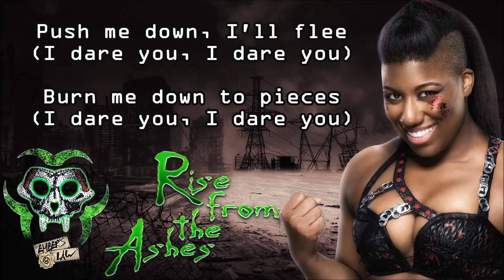Ember Moon WWE Theme - Rise From The Ashes (lyrics)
Lyrics for Ember Moon's new WWE theme song - Rise From The Ashes, by def rebel.